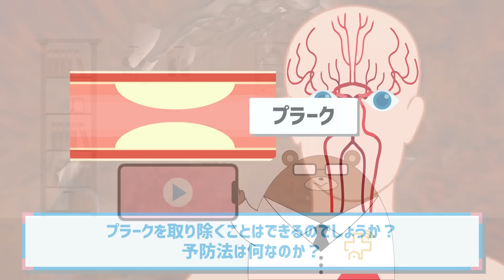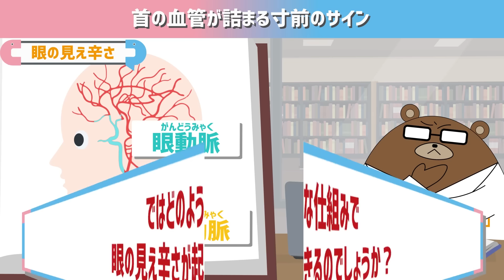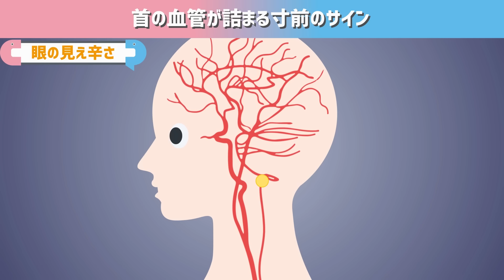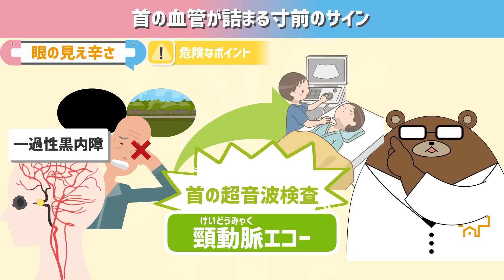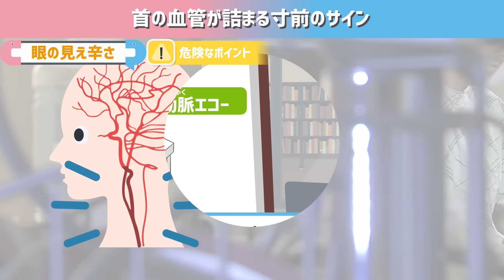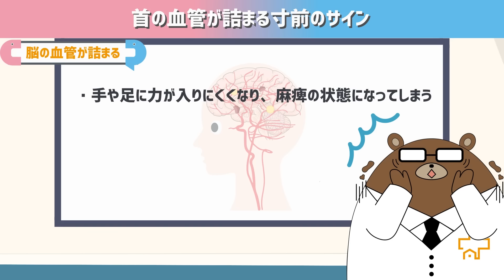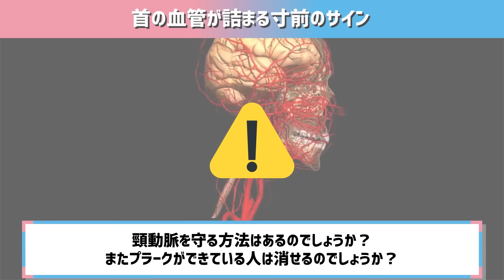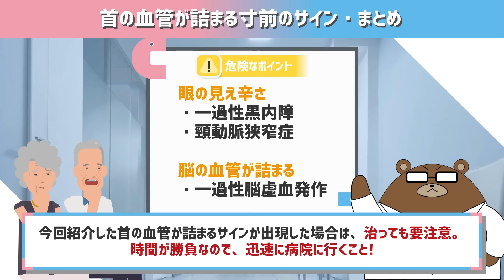放置厳禁！知らないと後悔する「首」の血管が詰まる直前の危険サイン。「頸動脈狭窄症」の正体とは。「不安定プラーク」とは何？首のプラークは消せる？予防法は？医師が完全解説します。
📚発売たちまち重版決定! 中高年に必須の予防医学を1冊の本に凝縮しました！📚
書籍
『怖いけど面白い予防医学　人生100年、「死ぬまで健康」を目指すには？』
好評発売中！

👇予防医学チャンネルが監修、執筆した書籍の一覧リスト👇

どの書籍も健康寿命を延ばし、幸せな生活を送るために必要な知識をわかりやすく、楽しくまとめましたので是非お手にとってみてください。

40万人が驚嘆した、最強の健康知識!

🔴目次🔴
0:00 心臓と脳をつなぐ首は本当に重要な場所。首からの危険サインを見逃さないで。
2:18 絶対に見逃してはいけない首の血管が詰まる前の「目」のサイン。黒内障とは何か？
10:36 「頸動脈狭窄症」とは何か？首の血管の詰まりを防ぐ対策は？検査方法は？
16:09  「不安定プラーク」とは何か？プラークを消す方法は？予防法はあるのか。

🏋️健康寿命をのばす無料特典をプレゼント中です！🏋️
(「アプリで開く」を押すとLINEの登録ができます)

🎁この動画の特典🎁
腎臓を守る方法の総集編を普段の生活での復習用に1冊のボリュームのある電子書籍にまとめました！是非普段の生活で活用してください。

🏥⬇︎無料LINE登録で5つの特典ゲット！⬇︎🏥
✅①寿命をのばす、日常生活で絶対にやるべきことリスト「100」
-これができていないと病気のリスクが上昇..

✅②絶対に知っておきたい、年齢別にやるべき検診リスト
-しっかり自分が受けるべき検診を受けているかチェックしましょう！

✅③あなたは大丈夫？すぐ病院に行くべき症状リスト
-今気になる症状がある人は是非見てください。

✅④正しい医療情報を見抜き、健康に生きるための3つの方法
-世の中に溢れる情報を判別できるようになりましょう！

✅⑤健康寿命をのばすための特別動画（40歳からの予防医学 特典動画）
-限定動画でヘルスリテラシーを高めましょう！

📚「40歳からの予防医学」amazonレビューが500を突破しました！📚

LINEから @yoboigaku で友達追加→検索でも受け取れます。
※「＠」を忘れずに入れてください。
🔴ウチカラクリニック　オンライン診療の受診について🔴

👇ご予約はこちら👇(健康保険が使えます。夜間や休日も対応しています。)

ご希望の受診科を選択の上、空いている予約枠をご選択ください。

👪医師募集👪
ご自宅からの勤務をはじめ、様々な働き方が実現可能ですので、詳細は下記をご覧ください。

✅MEDU株式会社では、医師監修の医療動画コンテンツ＆プラットフォーム事業を展開しております。

✅予防医学ch 代表医師プロフィール
森　勇磨(医師・労働衛生コンサルタント/MEDU株式会社/ウチカラクリニック代表)

神戸大学医学部卒業後、藤田医科大学救急総合内科、株式会社リコー専属産業医を経て、正しい医療と人々との接点に関する社会課題を痛感。YouTubeチャンネル「予防医学ch」の開設や「ウチカラクリニック」の設立、運営に従事。著書に『40歳からの予防医学』『怖いけど面白い予防医学』『人間ドックの作法』など。

その症状、もしかしたら首の血管の重大な病気のサインかもしれません。
人間の体の中で首は頸動脈をはじめとした、太い血管が走っていて、首の血管は心臓から脳へ血液を送り届け、酸素と栄養を供給している、人間の体の中でも本当に重要な場所。

さて、そしてその大事な大事な交通路である首の血管が詰まったり、狭くなったりすると体にどんな変化が起きるのか、あなたはご存じでしょうか？
首の血管が詰まる一歩手前の段階で、私たちが絶対に見逃してはいけないサインがあります。
そしてそのサインは眼や口、手足など、知らなければまさか首の異常が原因とは思いもつかないような、意外なサインが多いんですね。
また、あなたは「プラーク」とはどんな意味が説明できますか？
命に関わることもある首の血管について、中高年が必ず知っておいて欲しいのがプラークについて。プラークを取り除くことはできるのでしょうか。予防法は何なのか。
今回はとっても重要な首の血管について、大事な医学知識を解説していくので、
突然の不幸を防ぐために、絶対に後悔しないよう、首からの危険なSOSサインについて是非覚えておいて、あなたと周りの大事な人と是非共有して下さいね。

☆関連動画☆
【危険】絶対に見逃してはいけない「足」の動脈硬化が進むと出現する要注意なサインとは？ASO～「閉そく性動脈硬化症」～の正体とは？

【危険】腎臓からの超意外なSOSを絶対見逃さないで！目、皮ふ、足..透析寸前のサインとは。「尿毒症」とは何か？腎臓病の予防法とは？医師が徹底解説！